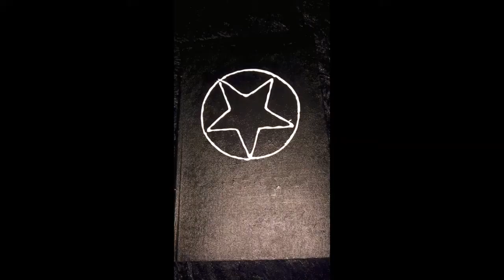Besuch auf der Comic Con in Dortmund 2017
Hier mein aller erstes Musikvideo von der Comic Con in Dortmund 2017. Es war wirklich ein geniales Wochenende gewesen. Man hat vieles gesehen und auch vieles neues kennen gelernt. Also im großen und ganzen ein TOP Wochenende. Da ich und eine gute Freundin von mir große Buffy Fans sind durfte das jeweilige Make-up als dunkle Hexe alias Dark Willow und als Kind der Nacht (Vampir) nicht fehlen.